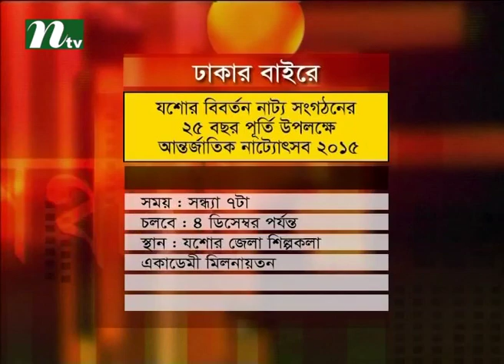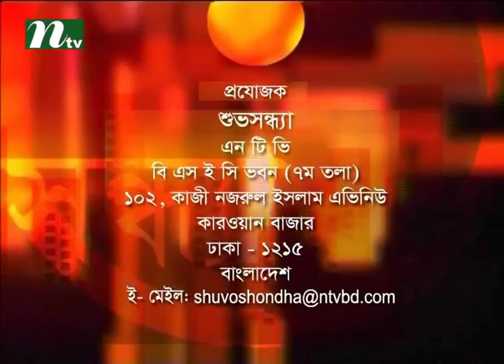Shuvo Shondha | Talk Show | Episode 4079 | Conversation with Kamal Hossain Babu